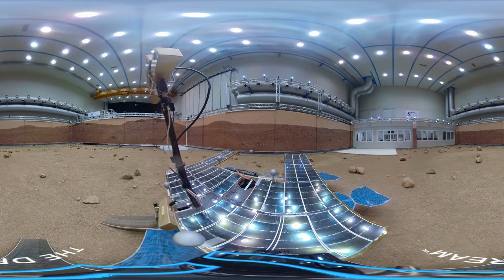EURONEWS | A bad turn could cost billions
See how engineers train to drive a rover on Mars:

They are currently learning how to drive a rover on Mars, and the stakes are sky-high. One bad decision could doom the entire ExoMars 2020 mission.

The space project is a joint effort by the European and Russian Space Agencies aiming to find proof of past and present life on Mars. In July 2020, they will launch a rocket with the first European-made Rover to be sent to Mars. The goal is to find proof of past and present life on Mars.